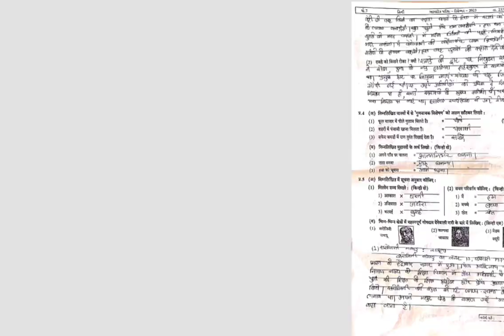STD 7 Hindi Test Paper Solution 27 12 23